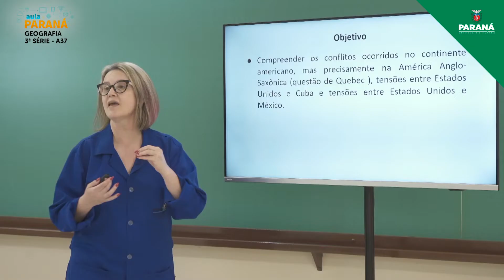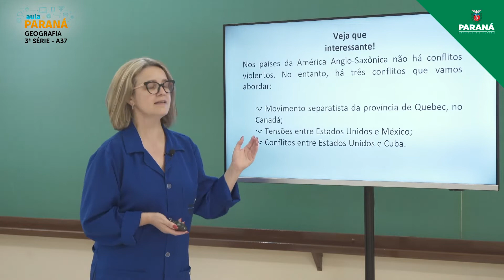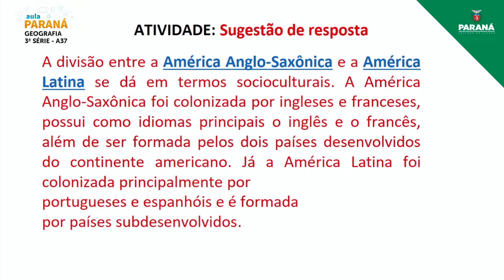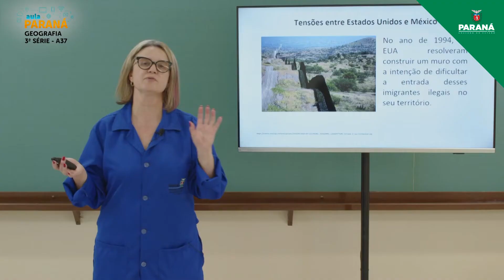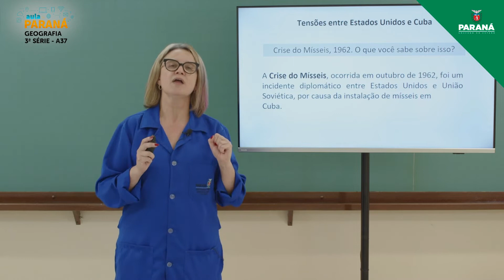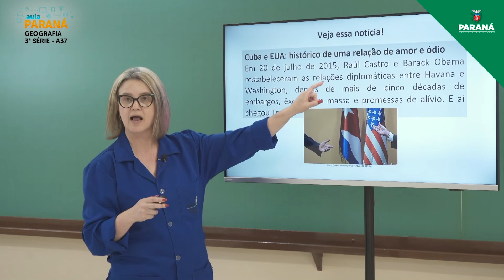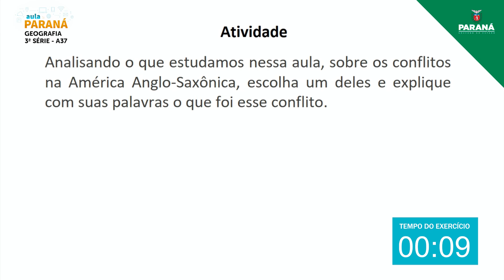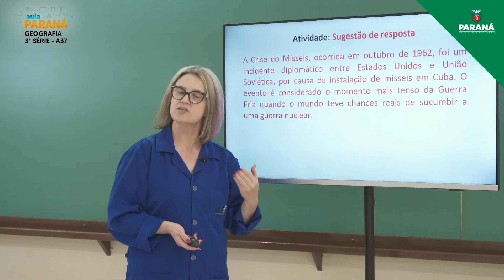2021 | 3ª Série | Geografia | Aula 37 - Conflitos na América Anglo-Saxônica